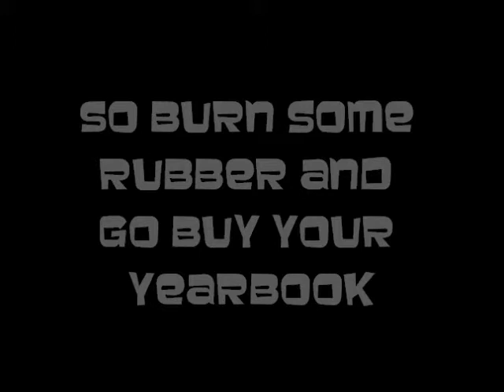50's Yearbook Advertisement SVHS Baldwin Park, CA